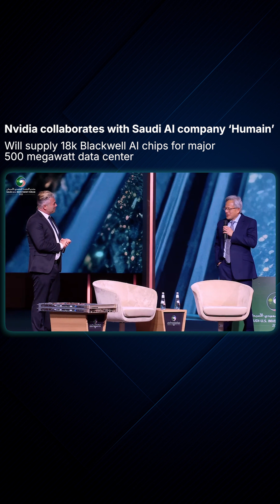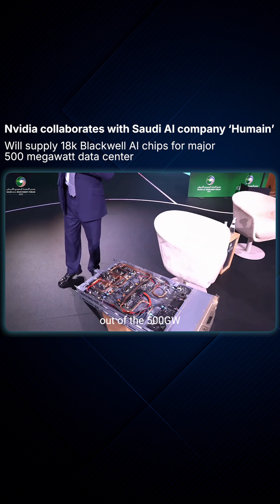Nvidia collaborates with Saudi AI company ‘Humain’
@NVIDIA has teamed up with Saudi AI firm HUMAIN to deliver 18,000 Blackwell AI chips for a 500-megawatt data center—advancing Saudi Arabia’s Vision 2030 ambitions in AI.

Unveiled on May 13, 2025, in Riyadh, the deal includes plans to scale to hundreds of thousands of GPUs, with HUMAIN committing up to $10 billion in investment.

The partnership also includes AI training programs for Saudi talent and collaboration with AMD and Qualcomm to expand chip and infrastructure capabilities.